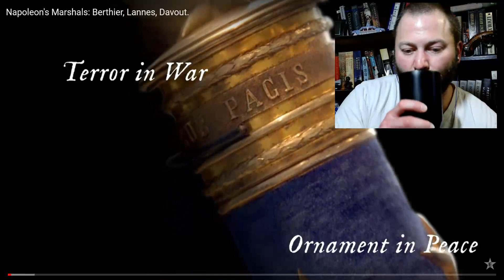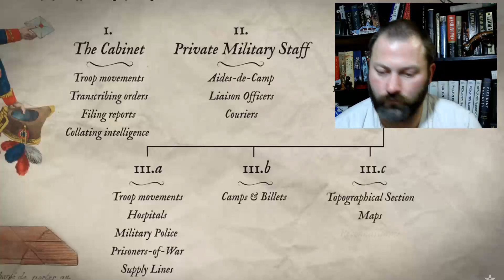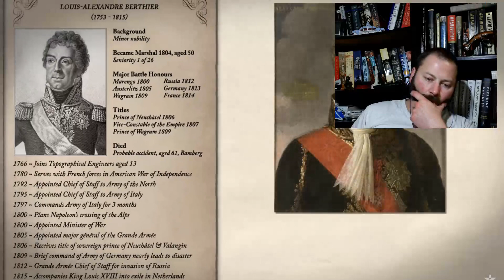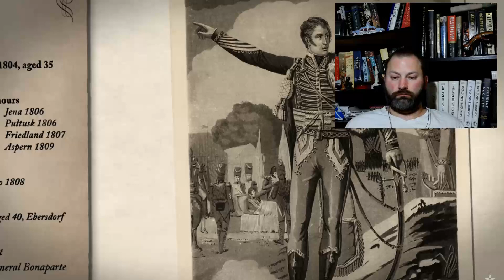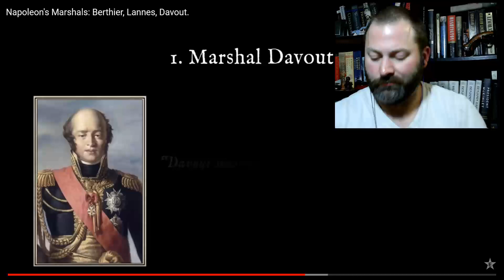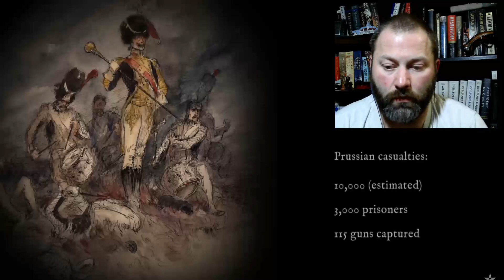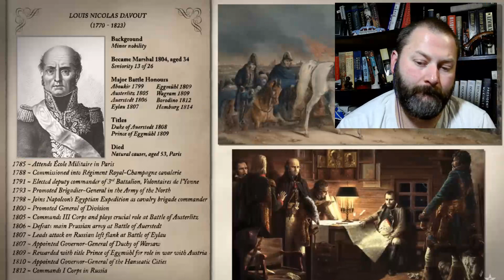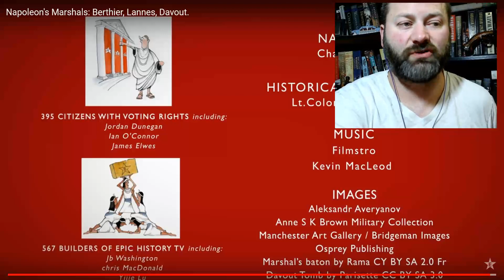Kris reacts to Epic History TV Napoleon's Marshals Berthier, Lannes, Davout part 6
This is the final episode of Napoleon's Marshals.  This was a great show.  OUDINOT!